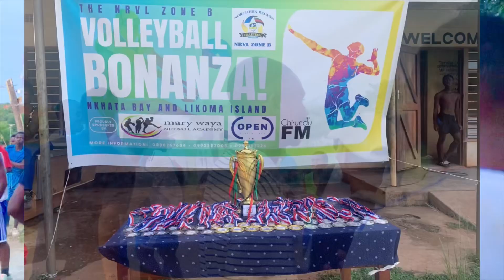likomaisland powerful player nkhatabay v/s likoma hooks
Likoma hooks likoma volleyball